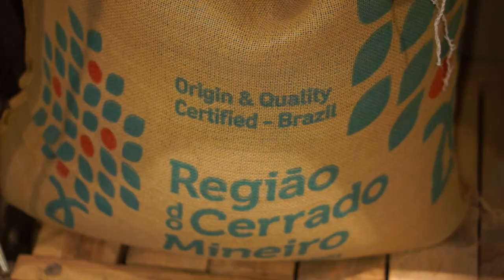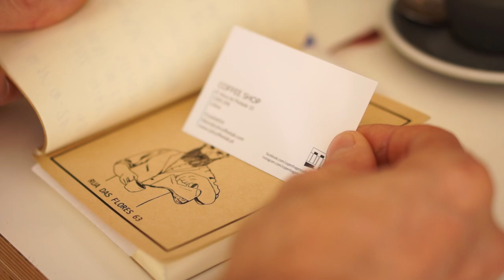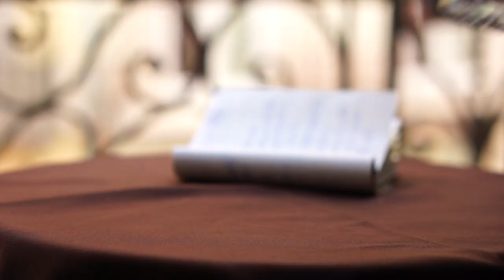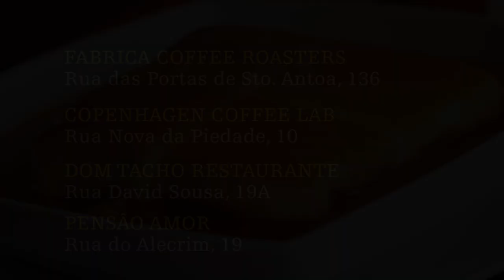UNA FRANCESINHA EN LISBOA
Aprovechando la visita a Portugal, concretamente a Castelo Branco, me di un paseo por Lisboa para probar un par de cafeterías de especialidad y la famosa francesinha, aunque típica de Oporto, la puedes encontrar por todo el país.